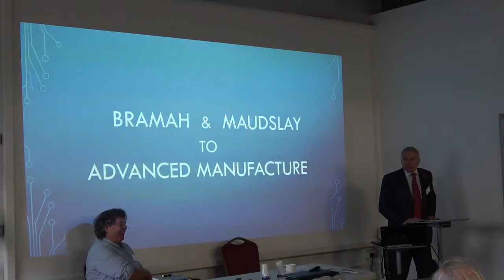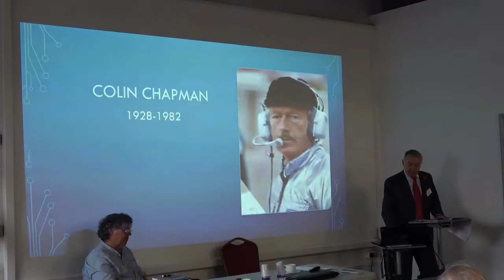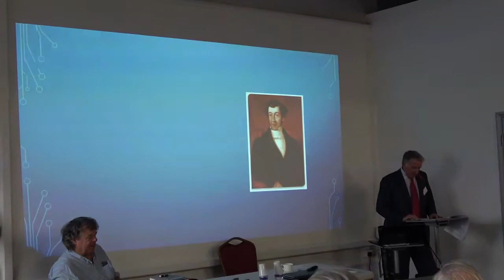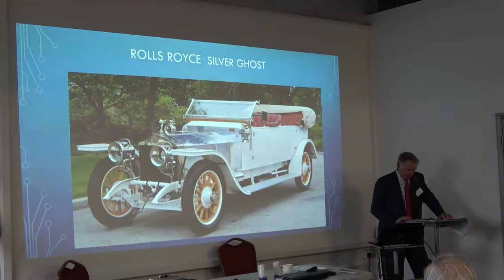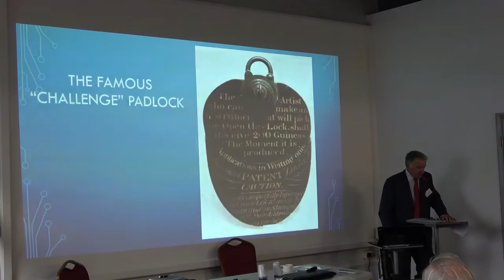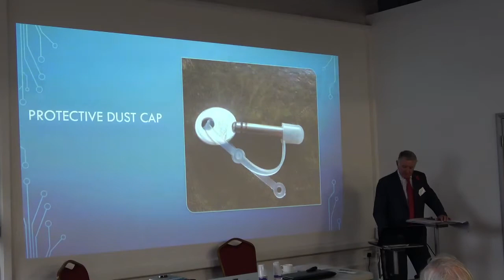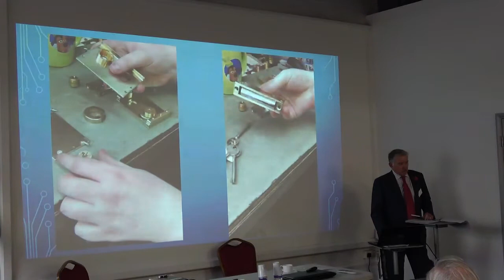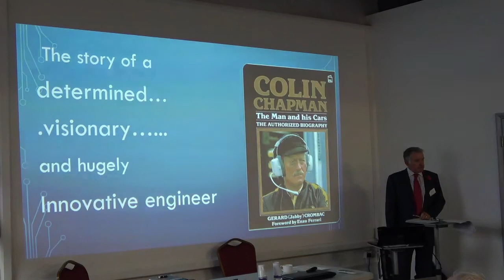Bramah & Maudsley to Advanced Manufacturing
John Bramah looks at the development of precision engineering and the "family firm".